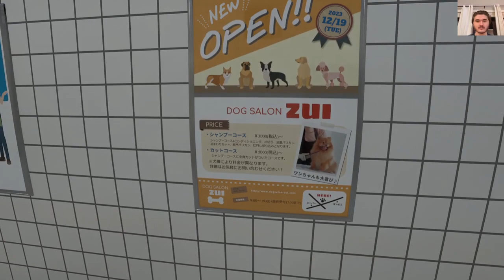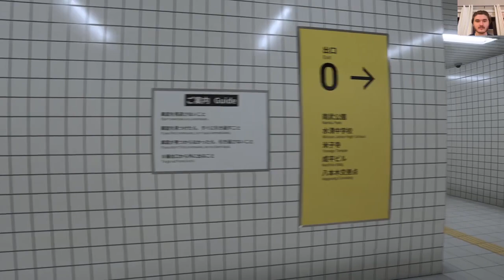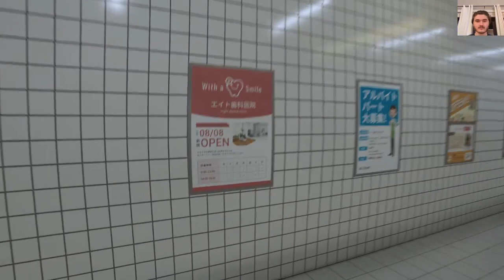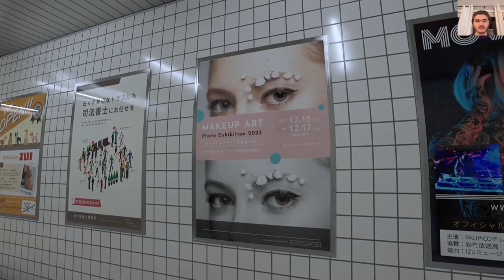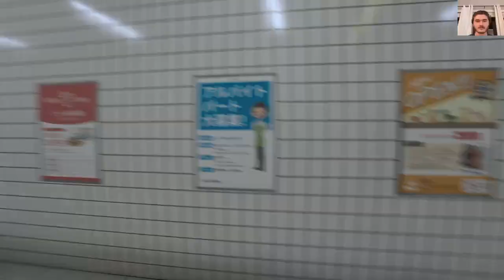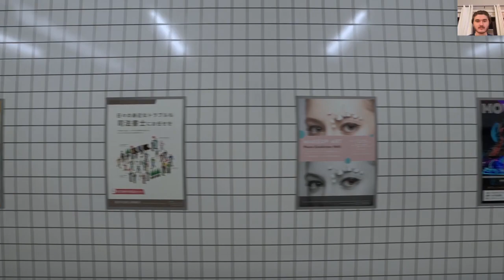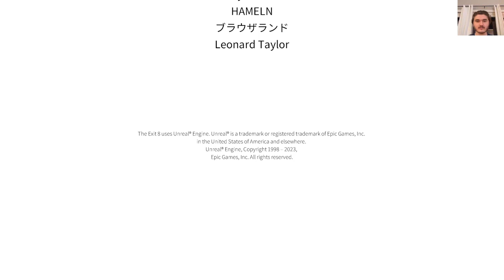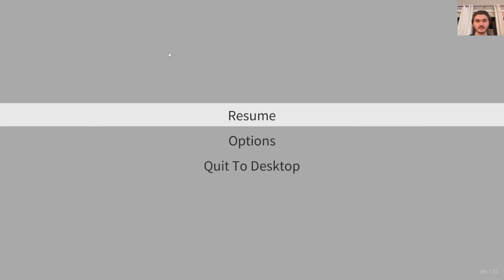SPOT THE DIFFERENCE: EXTREME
Today, I played a game called The Exit 8, where I had to look for anomalies and go the right way to escape.